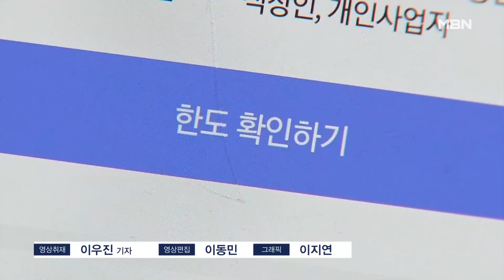"대출 이자도 못 갚아"…은행 연체율 오르면서 하반기 신용불량자 속출 위기 [MBN 뉴스7]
【 앵커멘트 】
  이렇게 치솟는 물가로 살림살이는 팍팍해지는데, 엎친 데 덮친 격으로 고금리 속에 신용불량자로 내몰리는 사람들이 빠르게 늘고 있습니다.
  여기에 코로나19때 시행됐던 대출이자 상환 유예 조치마저 9월에 끝나면, 하반기에는 그 고통이 더욱 커질 것이란 전망입니다.
  최은미 기자가 보도합니다.

【 기자 】
▶ 스탠딩 : 최은미 / 기자
- "은행 빚을 감당하지 못하는 서민들이 갈수록 늘고 있습니다. 저축은행 1분기 연체율은 5.1%로 6년 만에 다시 5% 벽을 넘어섰고, 카드사 연체율도 최고 1.49%를 기록하며 최근 3~4년 내 최고 수준입니다."

▶ 인터뷰 : 신용대출 차주
- "(이자를) 한 달에 20만~30만 원 내다가 갑자기 60만~70만 원 내는 상황이 되니까, 아무리 허리띠를 졸라맨다고 해도 빠듯하죠."

  문제는 2금융권 대출자 상당수가 시중은행 등 다른 금융기관에도 대출을 가진 다중채무자라는 점입니다.

  9월에 원금 이자 유예가 종료되는 것도 위기를 앞당길 수 있습니다.

▶ 인터뷰(☎) : 카드사 관계자
- "계속 추세가 이렇게 간다고 하면, 하반기에는 코로나 때 대출 상환 유예해줬던 것들이 상환하는 것으로 바뀌니까, 그때가 되면 더 안 좋아질 수 있으니…."

  전문가들은 올 초까지 계속된 금리 인상 여파가 이제야 본격적으로 서민 가계에 영향을 미치고 있다며, 하반기 고통이 본격화할 수 있다고 강조합니다.

▶ 인터뷰(☎) : 조영무 / LG경영연구원 연구위원
- "고금리 부담이 우리 경제에 본격적으로 나타나는 시기는 아직 본격화되지 않은 것으로 보이고, 상반기보다 하반기에 그 부담이 더욱 커질 수 있을 것으로…."

  은행 연체율 상승과 경기 침체로 서민 고통이 커지면서 한국은행이 오는 25일 금통위에서 금리를 또 다시 동결할 것이라는 전망에 힘이 실리고 있습니다.

  영상취재 : 이우진 기자
  영상편집 : 이동민
  그래픽   : 이지연